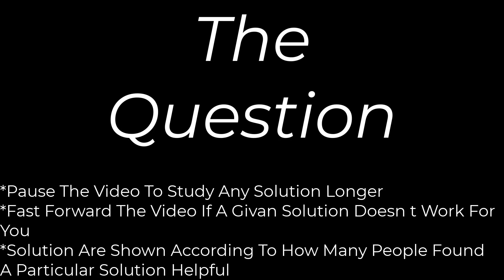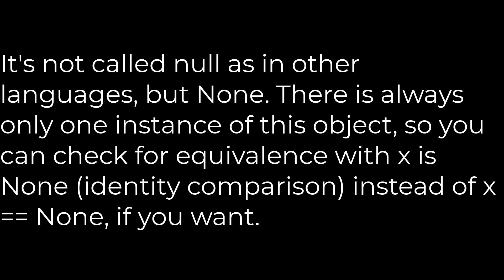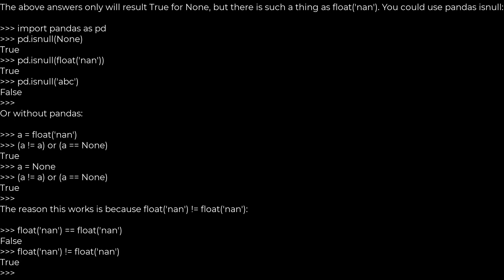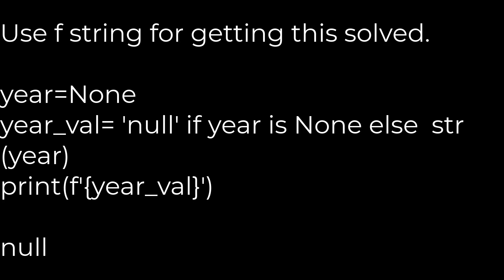Python :Null object in Python(5solution)